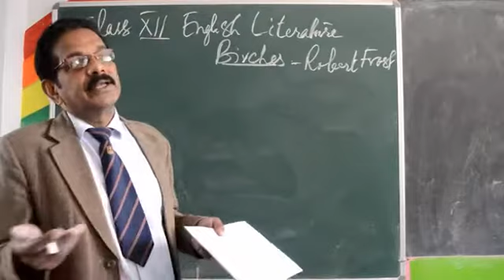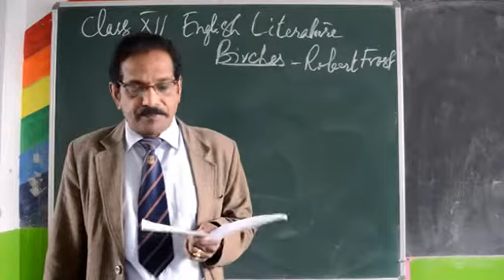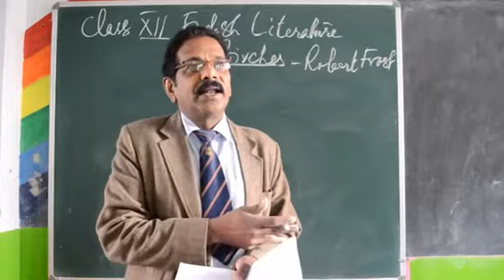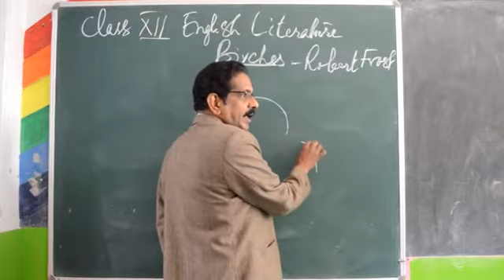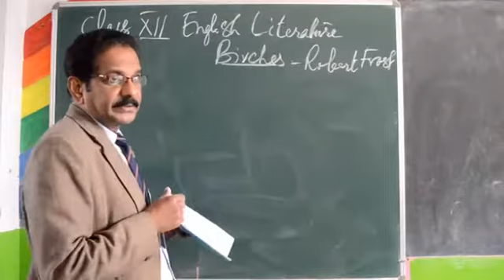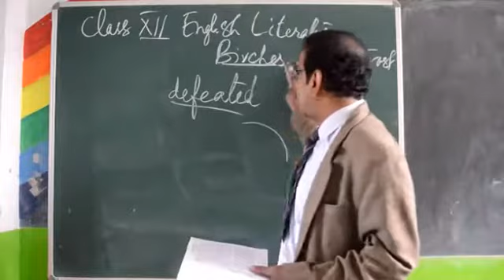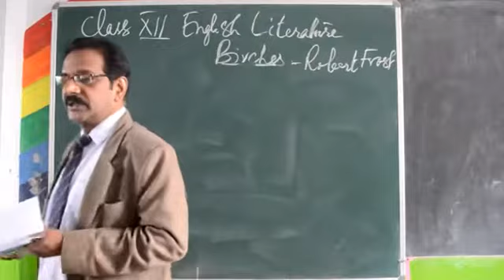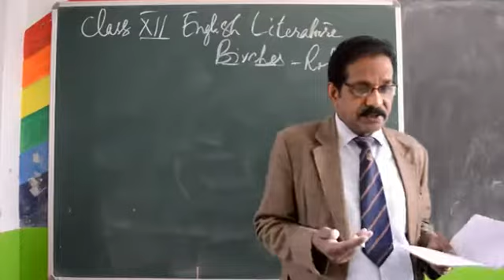Class 12 English Topic: BIRCHES by Robert Frost